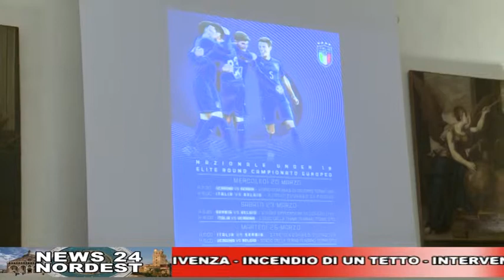CAFE24 TGPADOVA LUNEDI 18 MARZO 2019